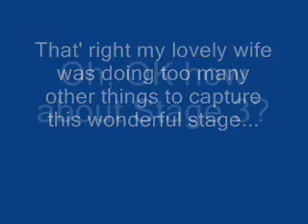2007 USPSA Area 5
This is a better video with MUSIC.  We had the rainstorm of the century to deal with. It was hard to keep your hands dry to grip the pistol